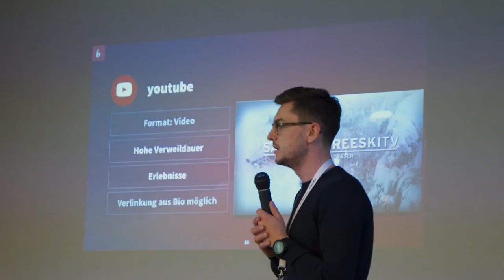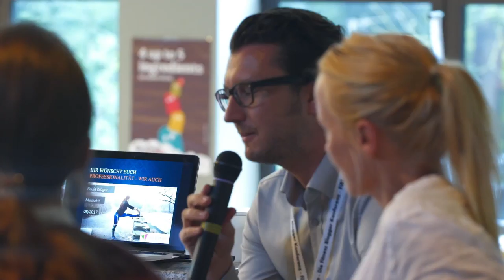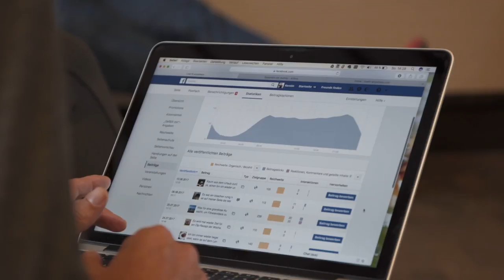Official FiBloko Aftermovie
save the date: 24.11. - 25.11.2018